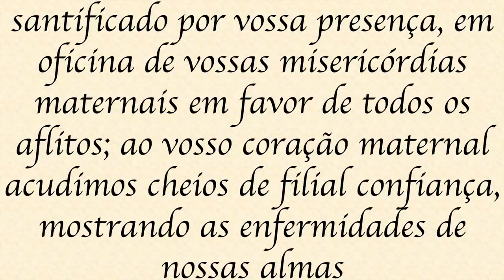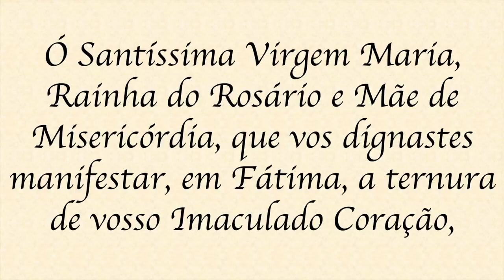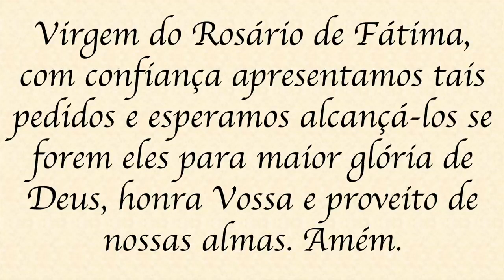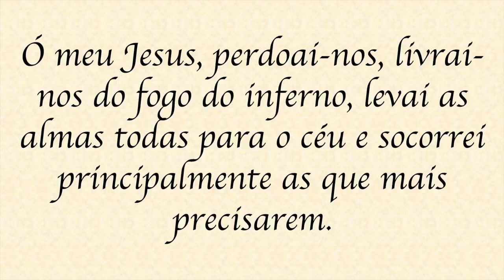NOVENA DE FÁTIMA | 5° dia - Rezai pelos sacerdotes!